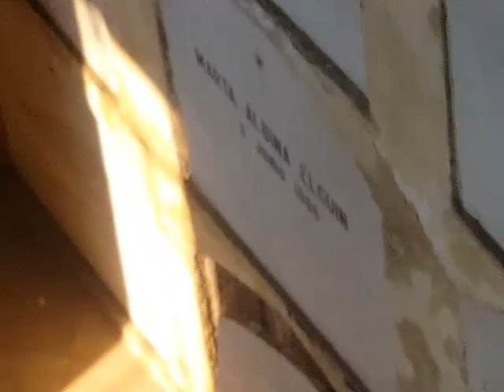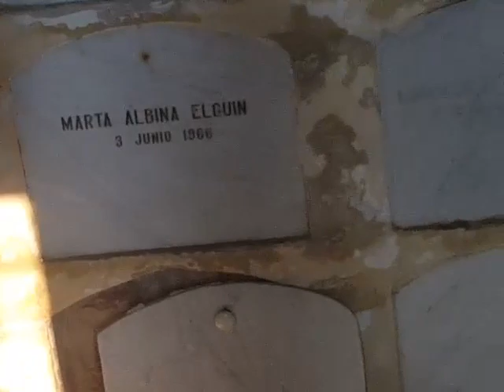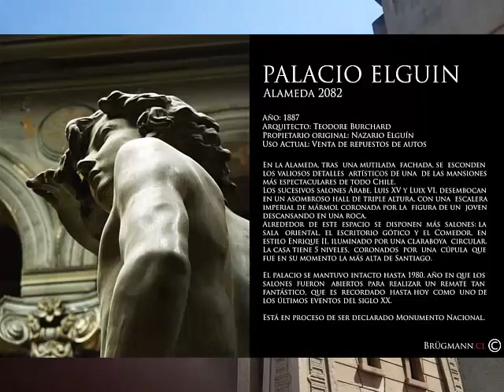Visitando Mausoleo Azteca Empresario Minero Nazario Elguin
Amigos de Excursion al Cementerio si tienen informacion sobre el mismo mausoleo es Bienvenida, como fecha de construccion, ya que busque por internet y no hay nada, lo unico que averigue es que es del arquitecto  Tebaldo Brugnoli, pero no hay nada mas.